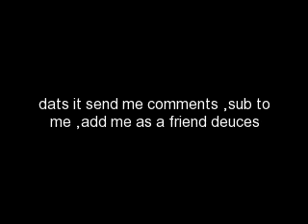my school style (swagg)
aero polo shirt-$24.50
shorts-$11.99
shoes-$119.00 footlocker i think